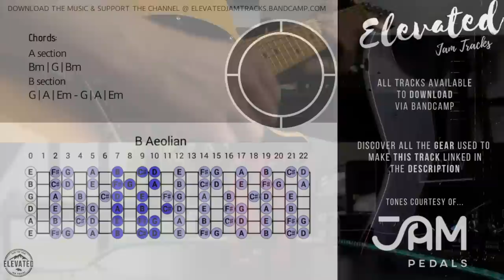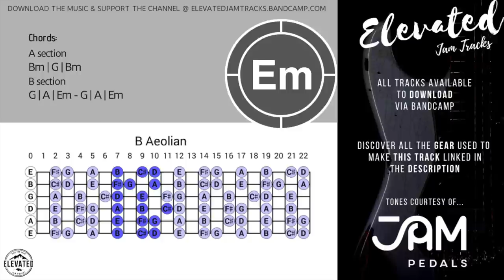Deep Atmospheric Ballad Guitar Backing Track Jam in B Minor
Featured 🎛
Awesome analogue delay sounds and possibly the coolest name ever given to a pedal in the history of pedals. Check it out if you like what you hear!

Huge thanks to @JAM pedals  for partnering with the channel!